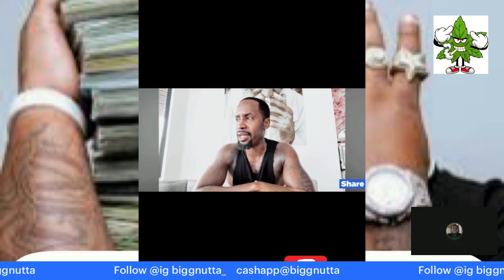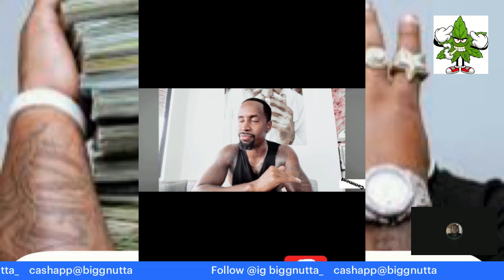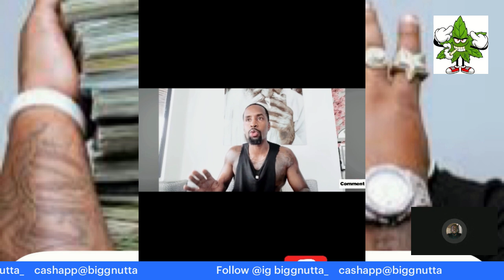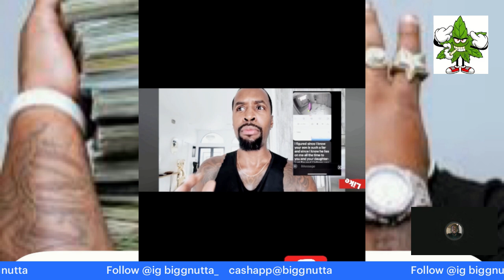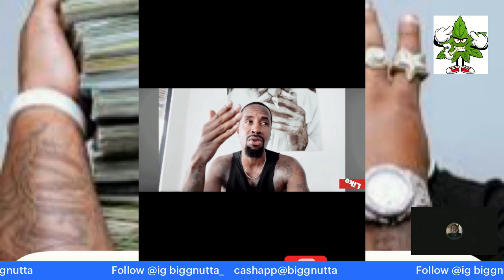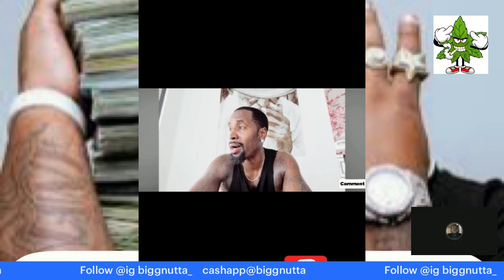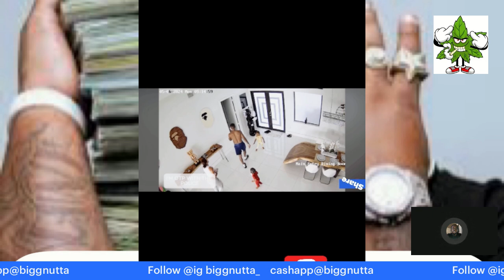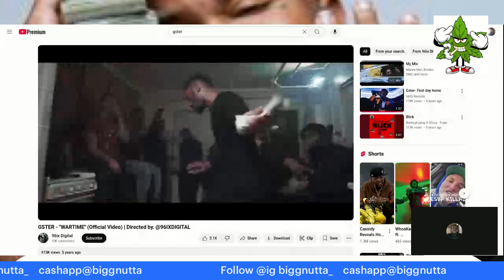nuttaville reaction charlestonWhite bashes lilwoody kids safaree vs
lets react to Charleston white talk about woody and his kids and safaree tells his story about Erica mena